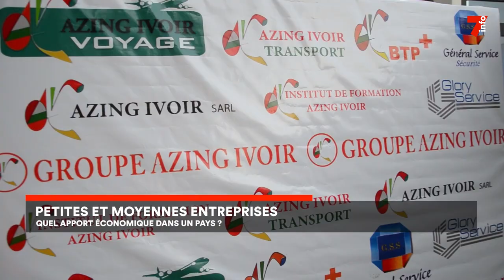Business : l'apport économique des petites et moyennes entreprises